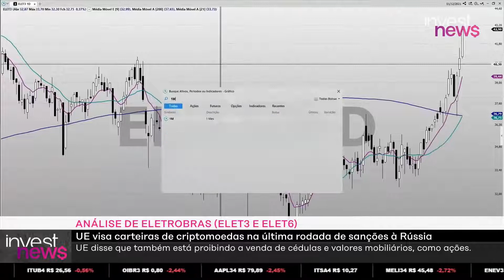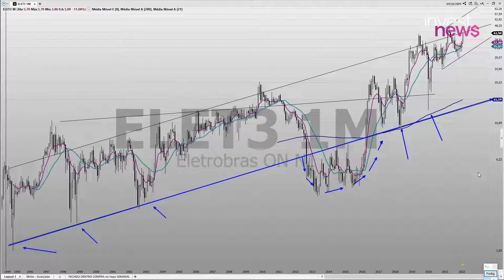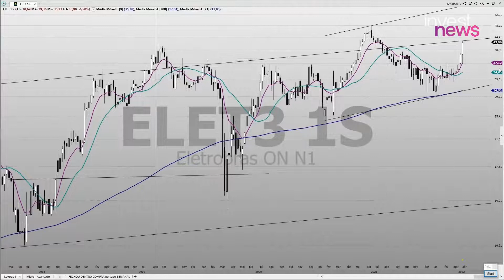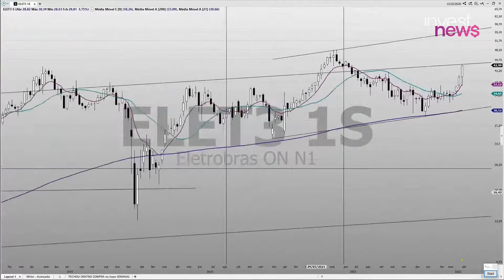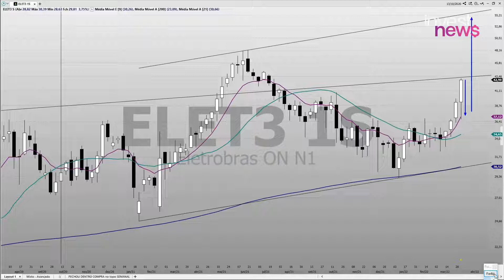ANÁLISE DAS AÇÕES DA ELETROBRAS ELET3 E ELET6 | InvestNews BR | Touro de Ouro Cortes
TOURO DE OURO CORTES - Os melhores vídeos sobre investimentos

ANÁLISE DAS AÇÕES DA ELETROBRAS ELET3 E ELET6

Convidado: Karina Trevizan
Gravado em: 08 de Abr. de 2022